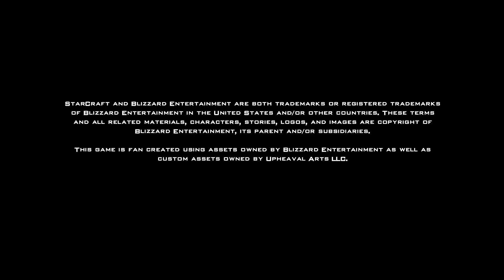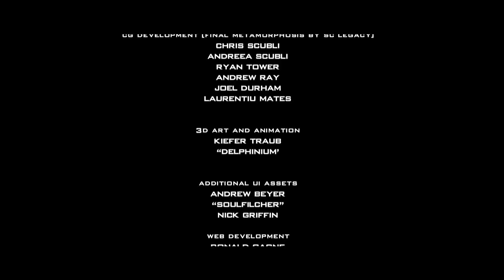StarCraft Universe Launch Day Trailer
HOW TO PLAY:

Open Starcraft II and log into Battle.net. If you do not have Starcraft II yet, you can download the Starter Edition for free.

After logging in, navigate to the Arcade by using the menu at the top of the screen. In the search bar on the top right, type "SC Universe". Click on one of the maps and press "Play".

ZONES ON STARCRAFT II BATTLE.NET

SC Universe: Prologue 1 (Singleplayer Basic Tutorial)
SC Universe: Prologue 2 (Multiplayer Basic Raid)
SC Universe: Prologue 3 (Singleplayer Ship Tutorial)
SC Universe: Beyond Koprulu (Limited Open Beta)

It is highly recommended to play the maps in this order.

After 5 years in development, the long awaited StarCraft MORPG is finally here in its full release!